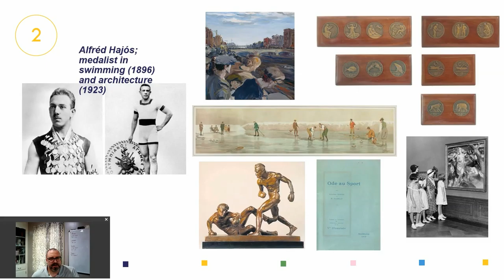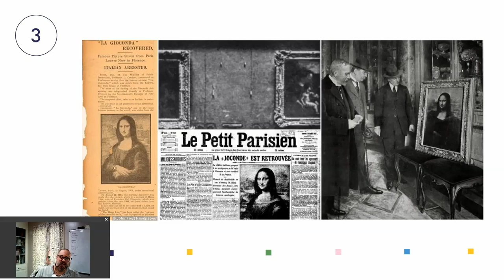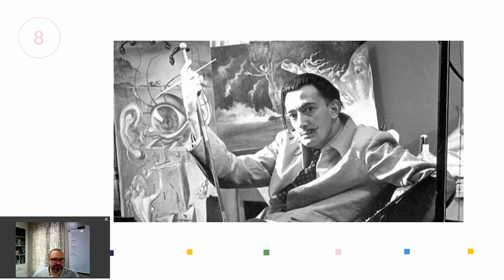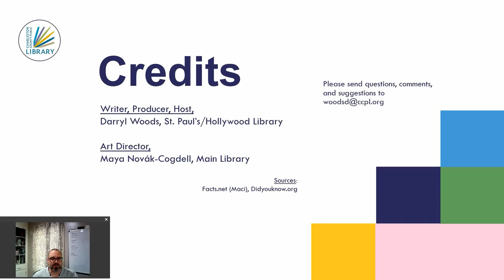10 Quick Facts: Art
Celebrate World Art Day with Darryl in another episode of 10 Quick Facts!